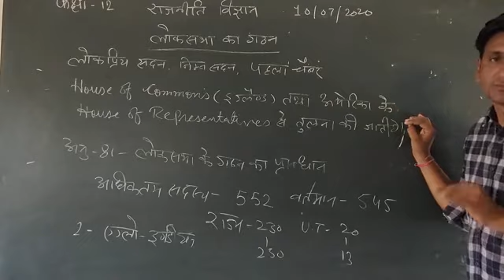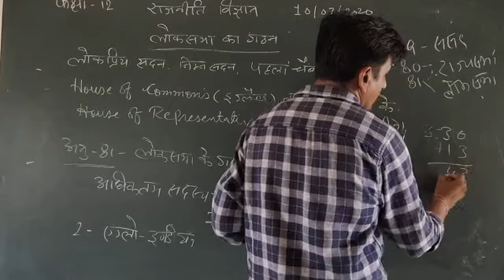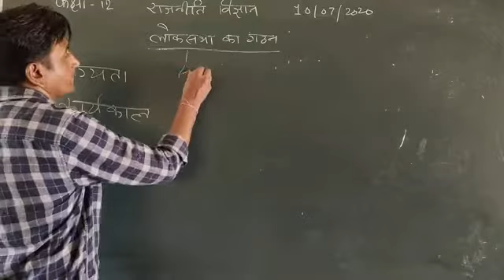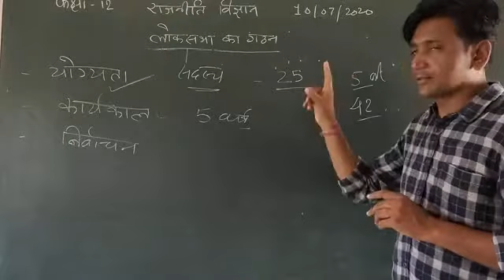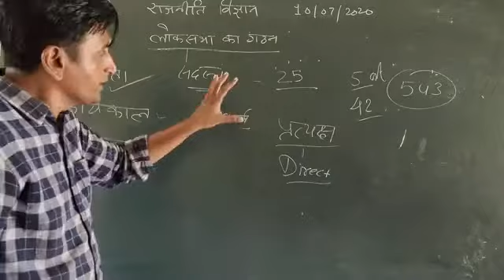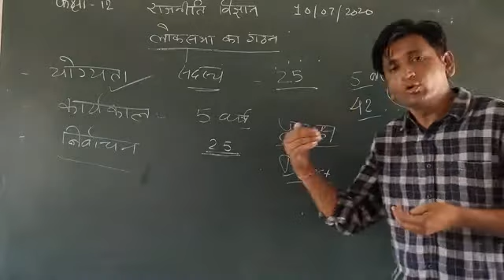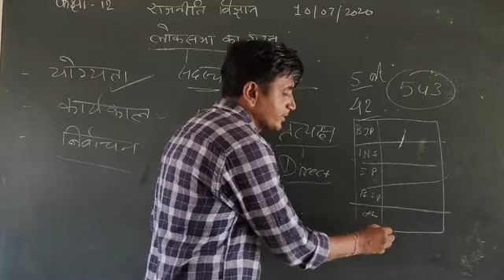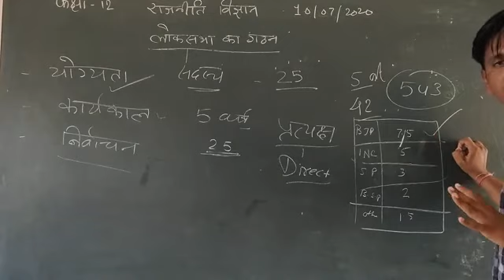कक्षा-12 विषय-राजनीति विज्ञान लोकसभा का गठन